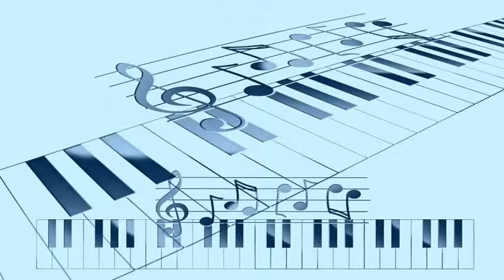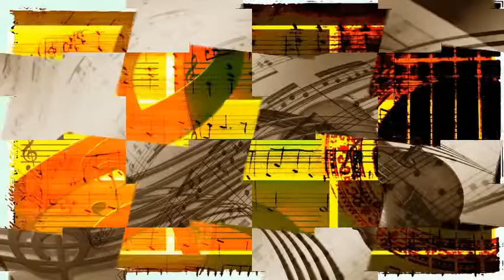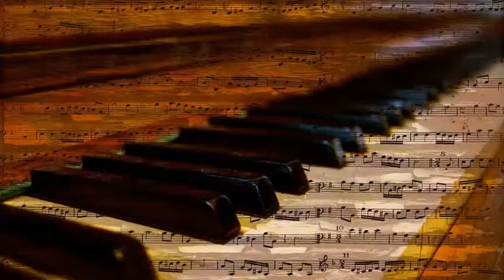Lenny Tristano - Retrospection